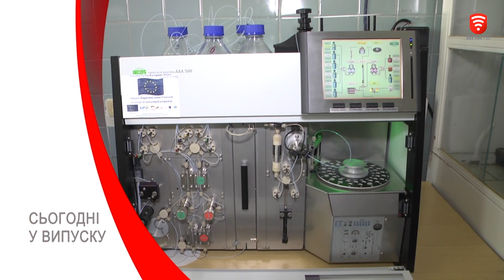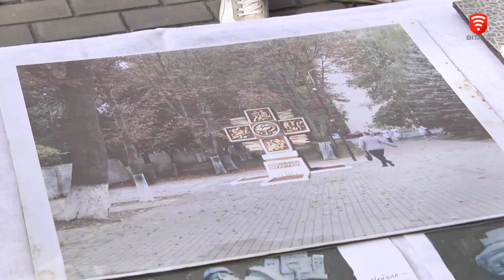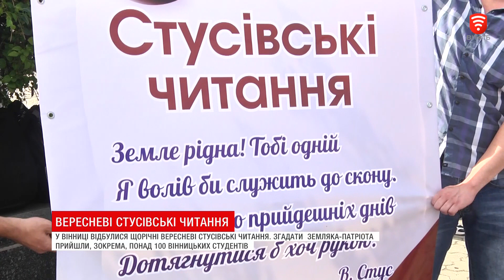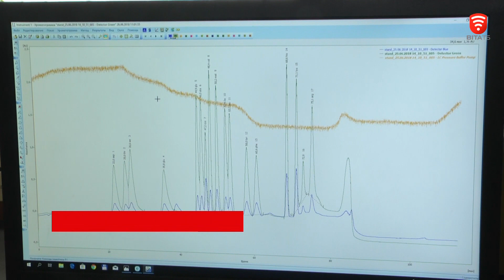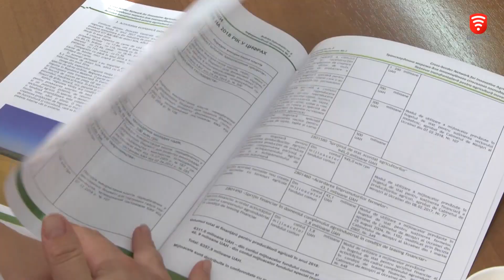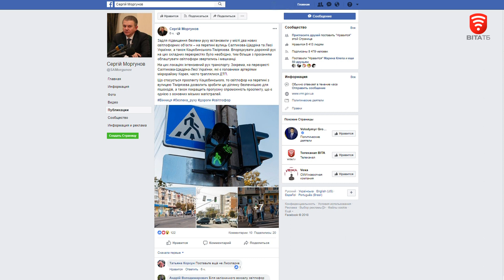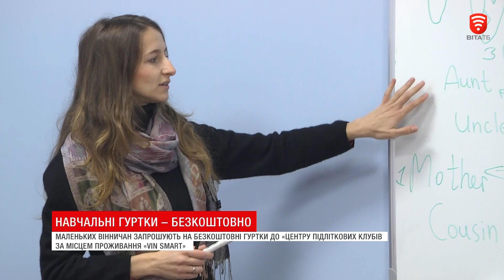Телеканал ВІТА: НОВИНИ Вінниці за вівторок 04 вересня 2018 року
СЬОГОДНІ У ВИПУСКУ:
Центр матері і дитини утеплюють
Медикам планують встановити пам’ятник. Вже розробили проект, проте не вистачає коштів
Вінницькі агровиробники визначатимуть якість продукції на новому обладнанні єдиному в державі
День з поганою енергетико. Правда чи вигадка?
Козячі уроки виживання. Як прожити в погрібі 2 місяці?